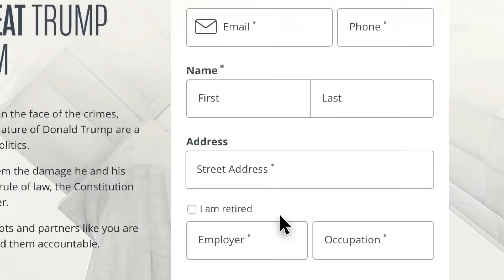Wall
Trump is building his wall — just not the one he promised.